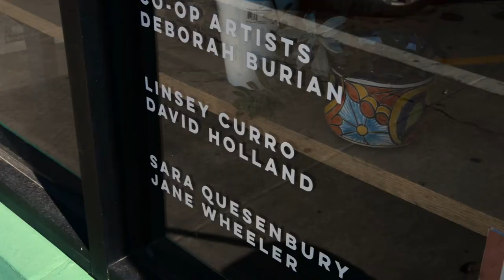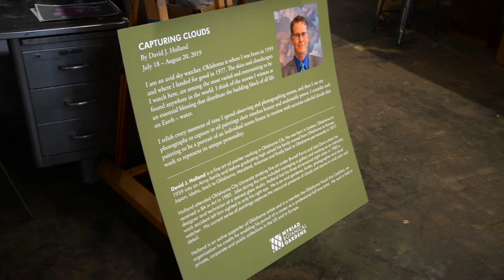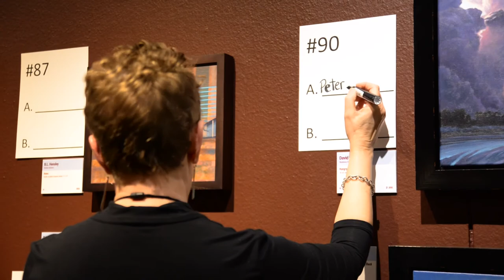David Holland Cloudscape ArtistTells Us About His Art Journey.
An in depth interview with David Holland cloudscape artist from Oklahoma City reveals new details about his journey as an artist.